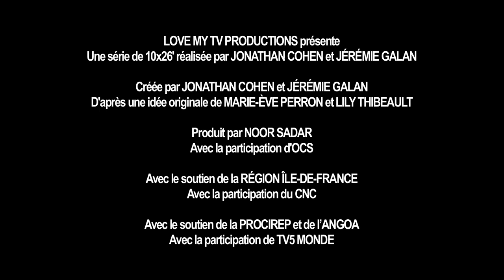FranceKbek Extrait #4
Extrait de l'épisode 8 " Enchanté...Chris".
Chris va démontrer à Audrey qu'il a tout pour devenir numéro 2...contrairement à elle.

FranceKbek.
Une série de Jérémie Galan et Jonathan Cohen.
D'après une idée originale de Marie-Ève Perron et Lily Thibault.
Produite par Noor Sadar @ Love My Tv.